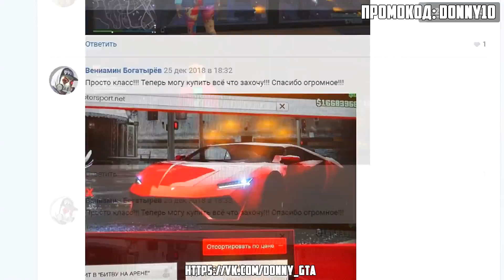БИТВА ЗА КОНТЕЙНЕРЫ В ГТА 5 ОНЛАЙН. НАМ ПРИСЛАЛИ ВСЕ ЧИТЕРСКИЕ ТАЧКИ! КОМУ ПОВЕЗЕТ?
Битвы за контейнеры в ГТА 5 Онлайн, случайный выбор для четверых ютуберов. Нам прислали контейнеры с читерскими тачками!  Кому повезет?
Со мной играли:
Сегодня в ГТА 5 будет угар на Рп сервере! пикапы в контейнерах в стиле top gear gta 5!